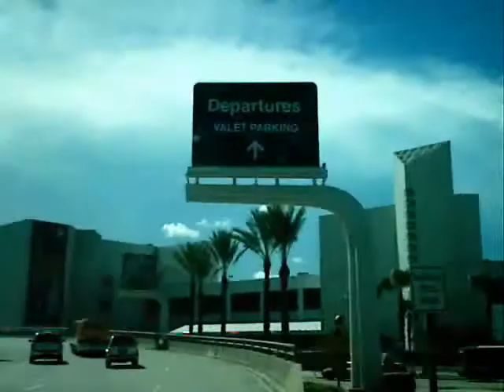miami international airport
wallid, nills, mauricio no aeroporto de miami...
i love airports(EXCEPT FOR THE BRAZILIANS ONES) [song: aimee mann]